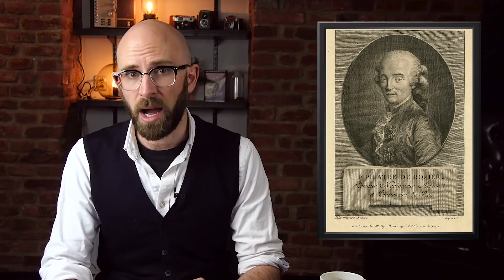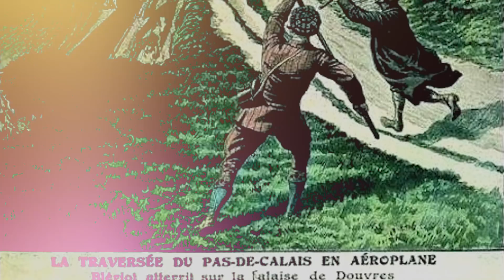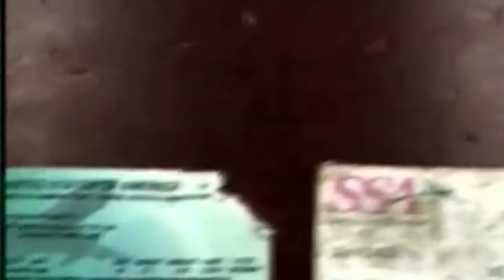Top 10 Famous Aviators In History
Coming up:

10. Jean-Francois Pilatre de Rozier (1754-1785) and the Montgolfier Brothers
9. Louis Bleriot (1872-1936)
8. Baron Manfred Von Richthoven (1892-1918)
7. John Glenn (1921-)
6. Chuck Yeager (1923-)
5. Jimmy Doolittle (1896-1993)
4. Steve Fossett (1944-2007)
3. The Wright Brothers (Wilbur, 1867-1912, and Orville, 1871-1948)
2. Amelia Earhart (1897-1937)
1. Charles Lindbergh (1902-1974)